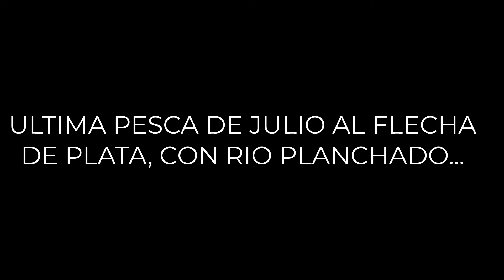Ultima pesca de julio al flecha de plata HUDSON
Hola a todos hoy les dejo, una pesca realizada en los primeros dias de julio con Agustin en Hudson, nos tocò un hermoso dia pero una pesca dificil !